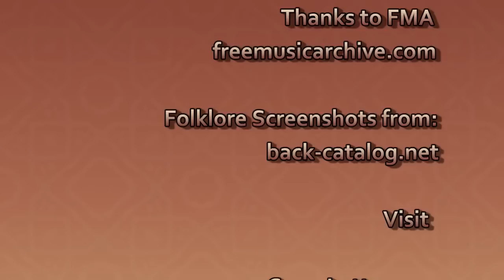Folklore Review Video Blog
Review of the Playstation 3 title Folklore

Visit: GameLatte.com